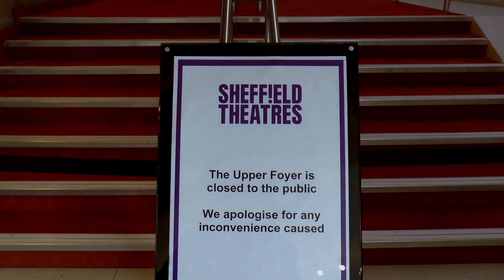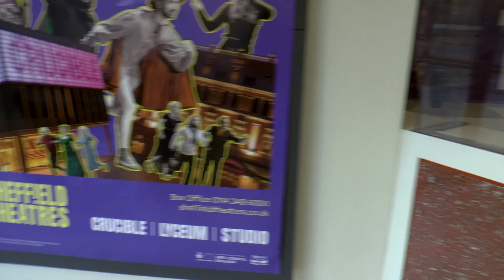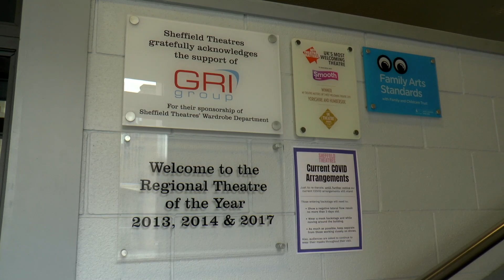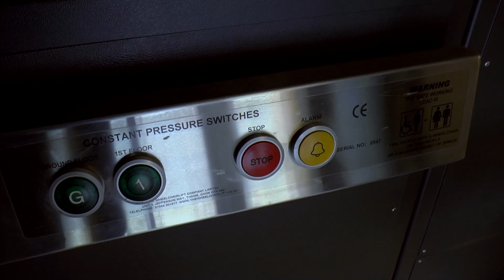SLIP of the TONGUE! No Discrimination Here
People are only human, I am only human, we all make mistakes! But as a professional or a person in a public facing role, we all have to be careful not to make a mistake that could be deemed costly in civil action...!

Comments are not actively removed or censored on this channel. I believe in freedom of speech and freedom of expression, but there is no need to make personal remarks at people if they have an opposing view to your own. By doing so, you may be hidden from this channel.

You the commenter who makes or replies with comments from your YouTube account against any video uploaded to this channel, are solely accountable and responsible for what you choose to type. BANAMAN is not responsible or liable for any words either you or any third party made with your YouTube account and hereby state, all comments on this channel are not necessarily the views of myself or anyone else that types their own post messages against any video upon this channel.

Although there are many good people commenting on these video's with the exception to a minority, please try not to call each other names, as we all believe what we believe until we believe otherwise and it's not worth running the risk to have your YouTube account possibly then hidden from this account.

If you believe you have been hidden from accessing this YouTube account, please make contact through stating the name of your YouTube channel that you believe may have accidentally been denied access.

Thank you for your views and participation with the messages and debates on this channel.